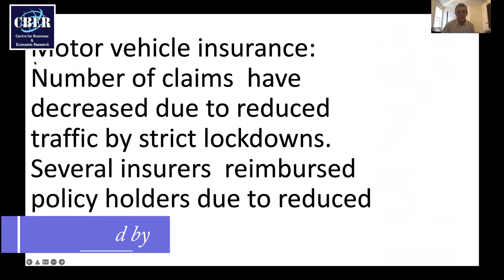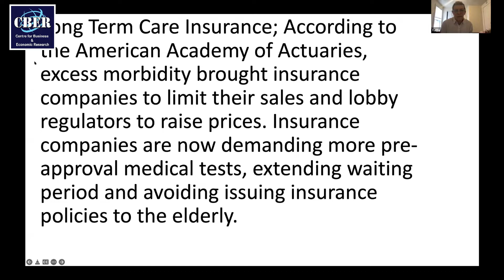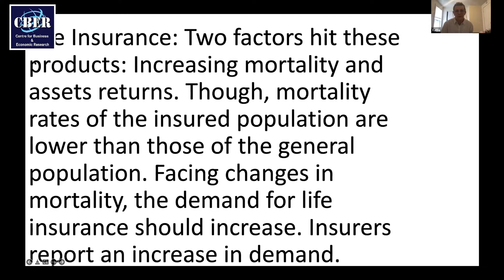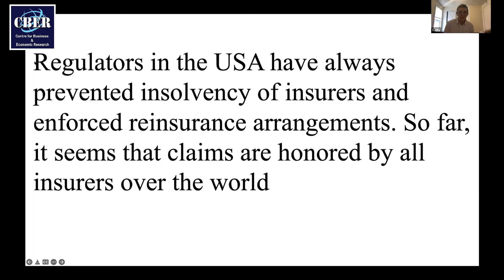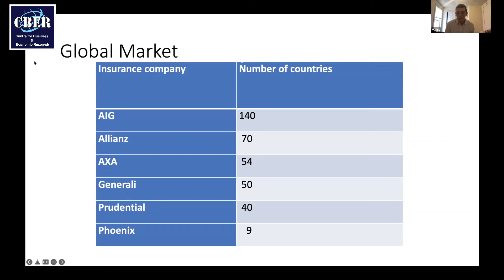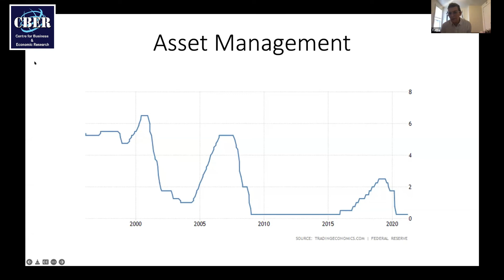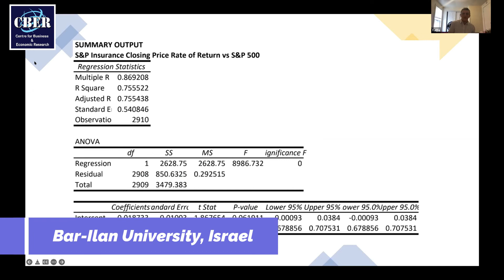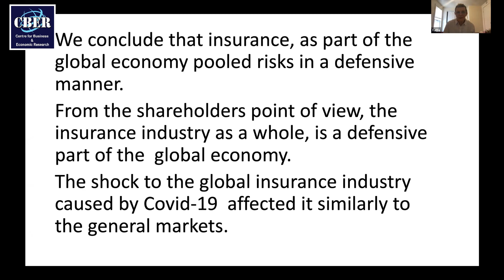Yaffa Machnes, Presented By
PRESENTATIONS
Yaffa Machnes
Bar-Ilan University, Israel;
Yochanan Shachmurove
City University of New York, USA

Title: The Impact of COVID-19 on the Insurance Industry

11th International Conference on Business and Economic Development (ICBED) 2021

Hosts:
A joint conference organized by the CBER in collaboration with the MEC of City University of New York, USA

The world of business is undergoing a time of considerable stress, change and in some sectors unprecedented growth. Much of the conventional wisdom concerning business education and theory is being challenged and thus it is all the more important to endeavour to elucidate what is taking place. Economic certainties look increasingly vulnerable and existing formulas appear jaded and in some cases moribund. Where once academics were fixated with global brands and multi-nationals increasingly the role of SMEs is coming to the fore. Governments from Armenia to Somaliland are keen to find ways to stimulate business and thus create local employment.